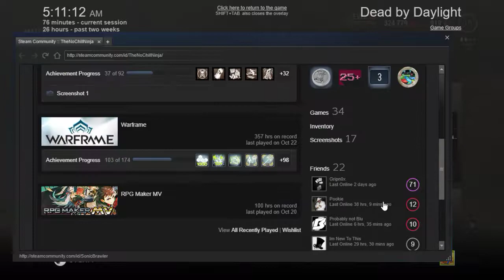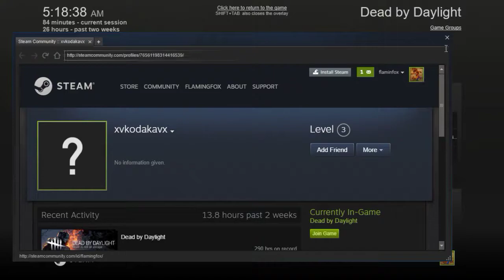DBD Highlights #1 | When the Killer and Survivor Sabotage the Game.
Like really..killer and survivor are friends..

Killer - NoChillNinja
Survivor - xvKodakayx